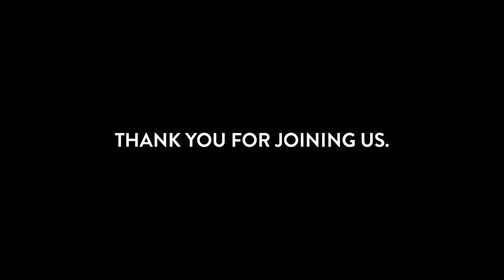Sanctuary • 1.1.23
"Let God Lead" by Sanctuary Collective
“What Now?" by Rev. Dr. John Landis
“Beautiful Things" by Sanctuary Collective